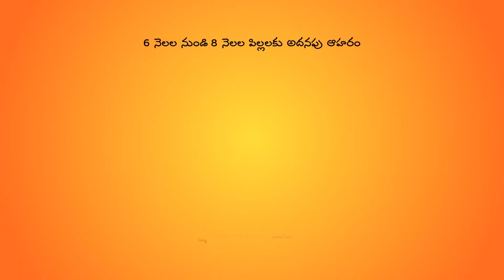SERP - AP - Film on Health and Nutrition - Part 8